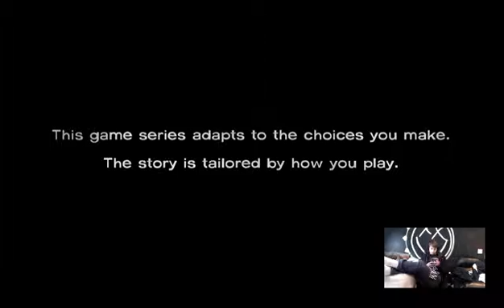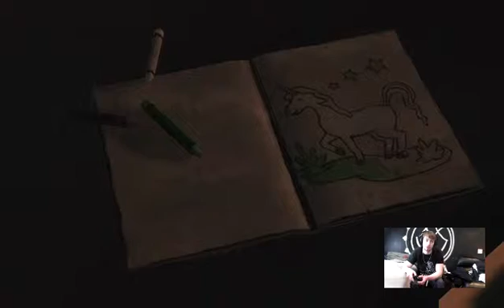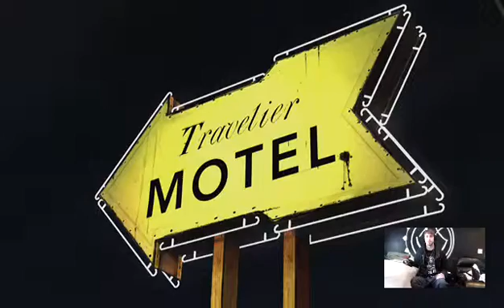Zombie SHENANIGANS TheWalkingDead - 1 / 4